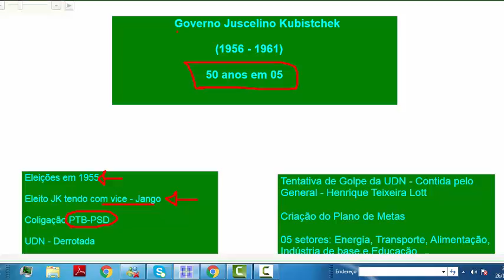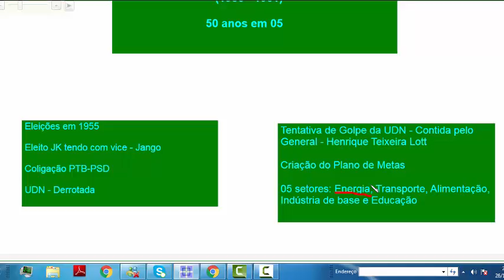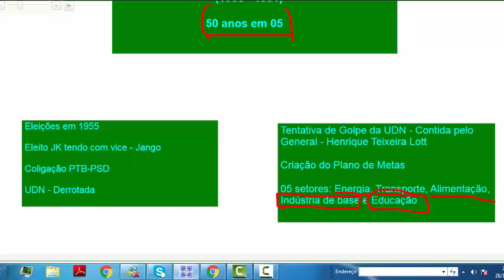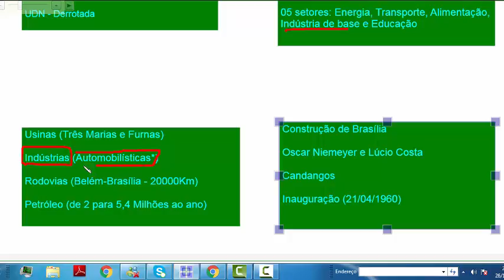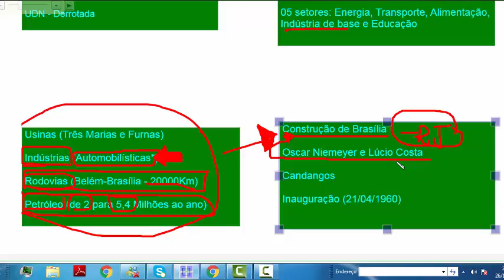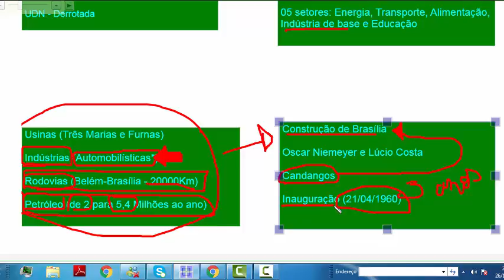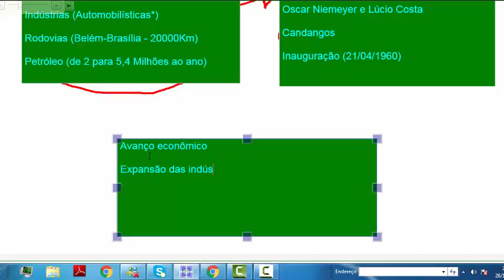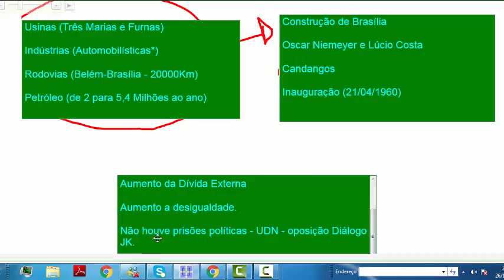Governo JK - Professor Gabriel Spinelli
Vídeo Aula sobre o Governo JK
50 anos em 05
Plano de Metas
Desenvolvimento econômico do Brasil